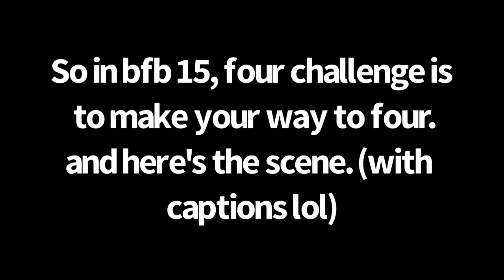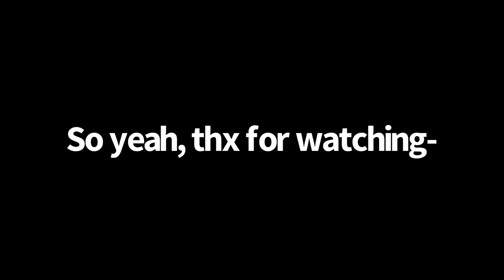Why’s two’s here? [BFDI News Episode 1 [Probably]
[this is a theory I guess]